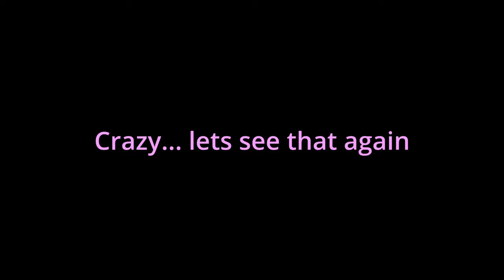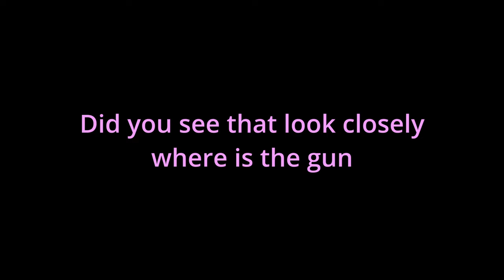questionable hunt showdown